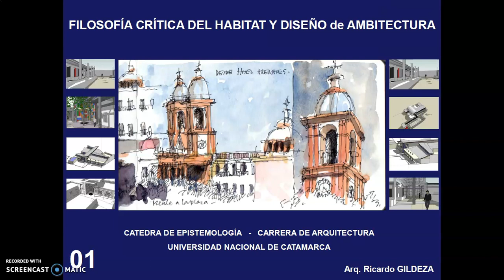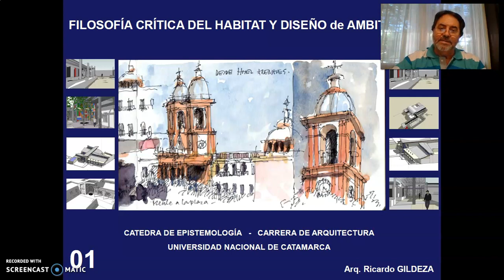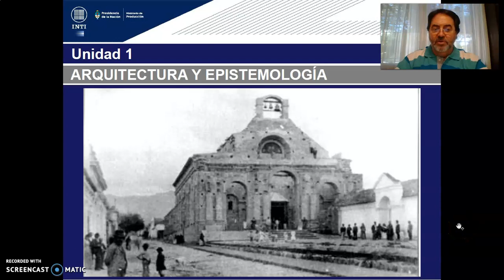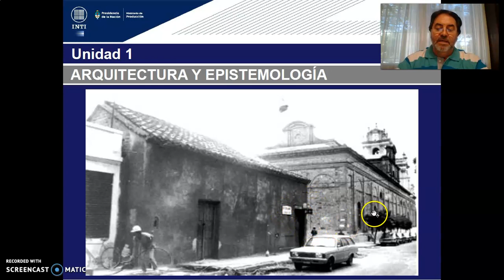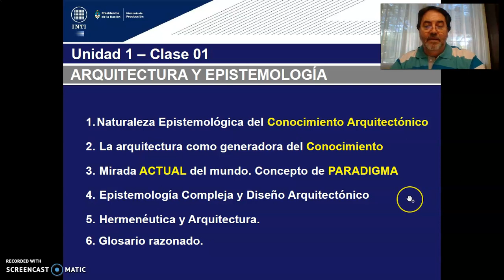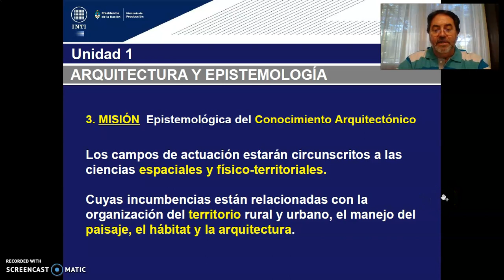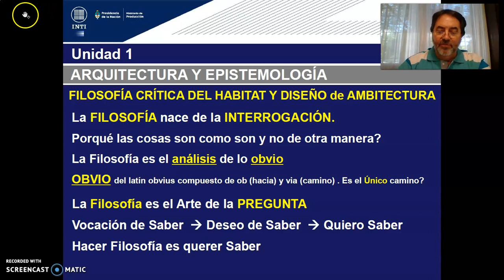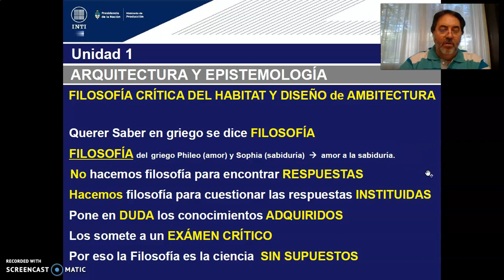TEORICO 1-CLASE 01-Tema 1. Epistemología Introducción - Imagen de la ciudad (PARTE 1) . Arq. GILDEZA